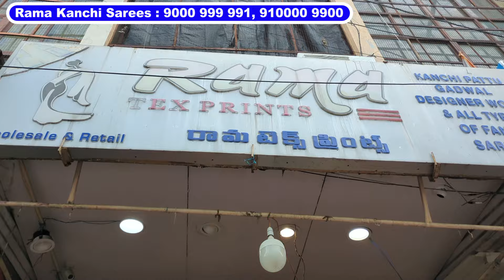hyderabad pattu sarees wholesale market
hyderabad pattu sarees wholesale market | Hyderabad Wholesale Pattu Sarees

Shop Address :
Rama Kanchi Sarees
21-1-661/4, Rikabgunj,
Pathergtti, Hyd
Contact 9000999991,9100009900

డైలీ వేర్ చీరలు ధరలకే పట్టు చీరలు
Wholesale Sarees In Hyderabad
Hyderabad Pattu Sarees Madina Market
Madina Wholesale Sarees
Daily Wear Sarees Hyderabad Madina Wholesale
Madina wholesale Sarees Hyderabad New Model Sarees
Pattu Sarees Low Price Madina Wholesale Hyderabad Latest Collection Online Shopping
Madina పట్టు చీరలు Wholesale Price
Wedding Kanchi Pattu Sarees
పెళ్లి పట్టు చీరలు అతి తక్కువ ధరలో
Daily Wear Sarees
Pattu Sarees at Wholesale Prices
Madina Wholesale Sarees
Marriage special Sarees
Madina wholesale Sarees
Latest New Model Sarees
Madina Wholesale Sarees
Marriage Special Sarees
New Model Sarees Collection
Fancy చీరలు Collection
Madina Wholesale Sarees
Hyderabad Saree Manufactures
Wholesale Saree Shop, Saree online shopping
Madina Pattu Sarees Wholesale Prices
Wedding Special Latest Collection Hyderabad